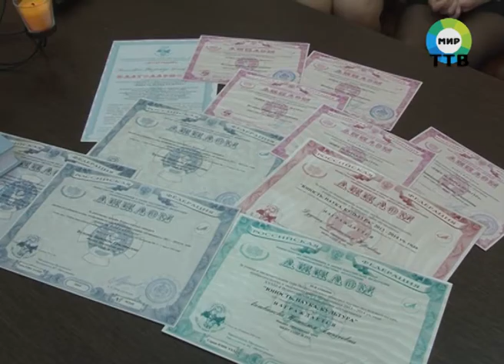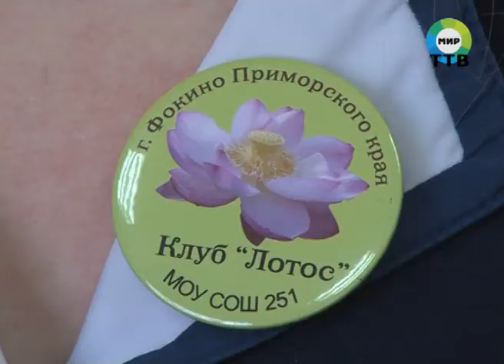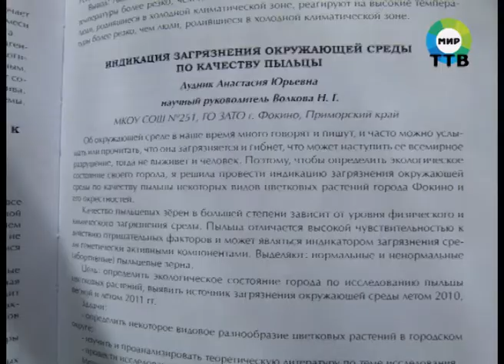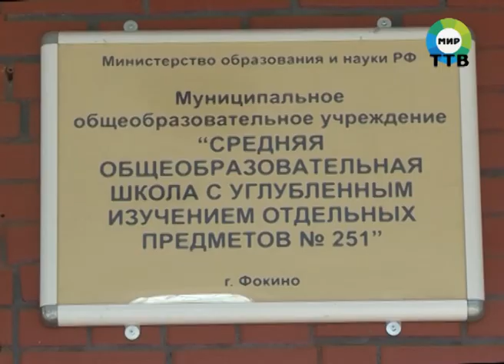ученицы 251 школы победители